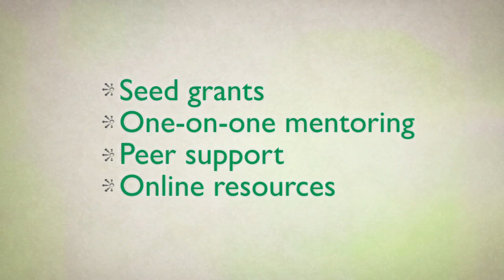Sprout E-Course and The Pearson Fellowship - Impact Video